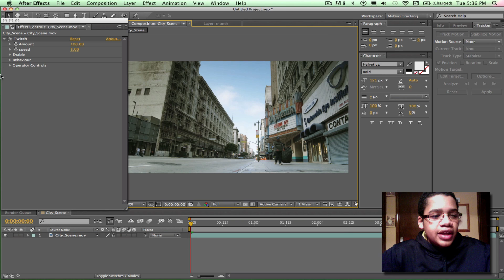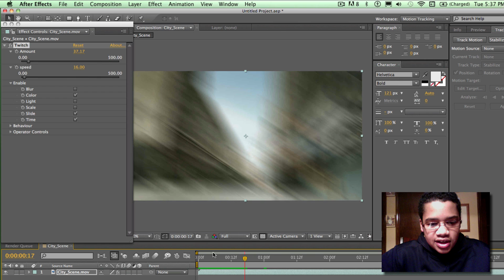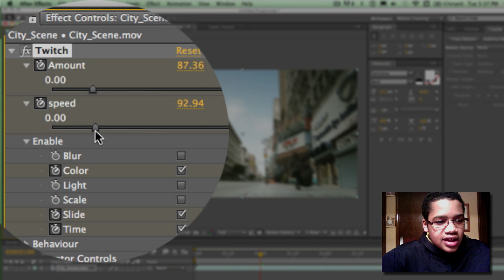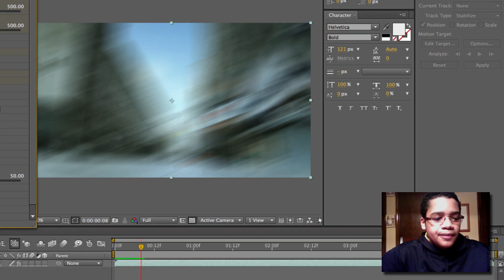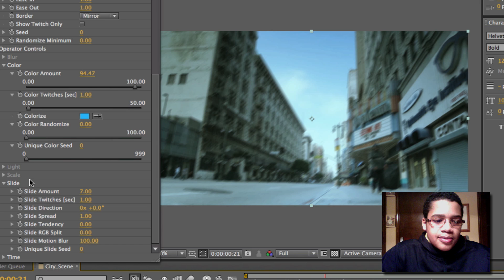Twitch Plug-In for After Effects CS5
In this tutorial, I show you, the viewers, a generic overview of an awesome plug in for After Effects CS5, called "Twitch".

LINKS:
Video Copilot: